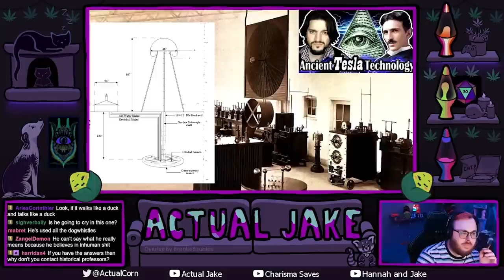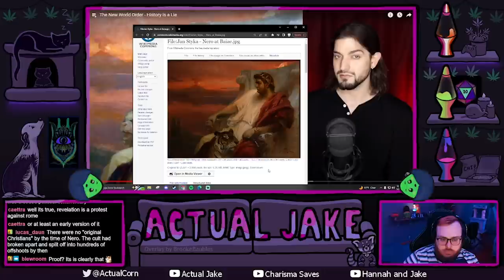Everything is a Conspiracy | Armoured Skeptic Rabbit Hole